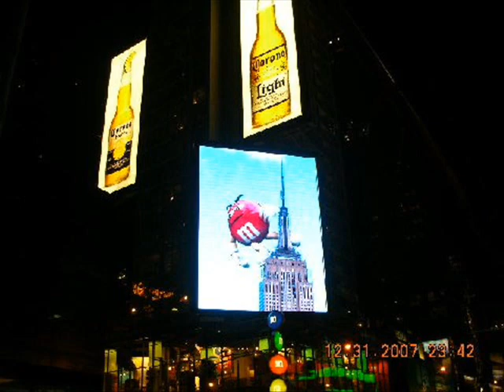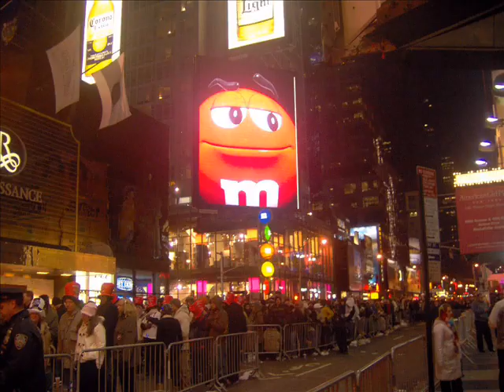New Years Eve Times Square New York 2008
New Years Eve 2007 in Times Square New York City